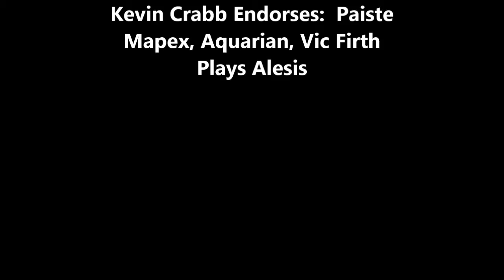Kevin Crabb Drum Solo "The Chicken" Lane 33 LA (10/16/18)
Kevin Crabb performing "The Chicken" with Mahesh Balasooriya and Ryan Roberts at Lane 33 LA